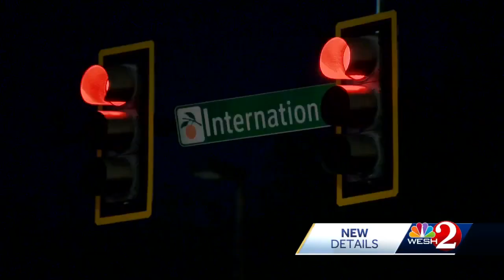Suspect in custody after kidnapping investigation in Orange County